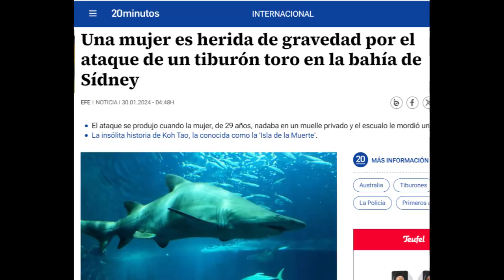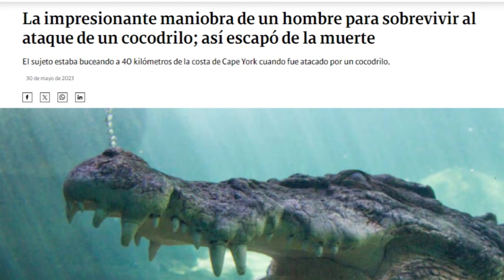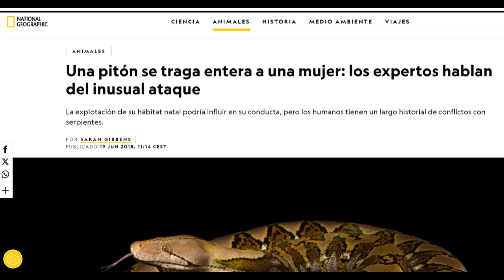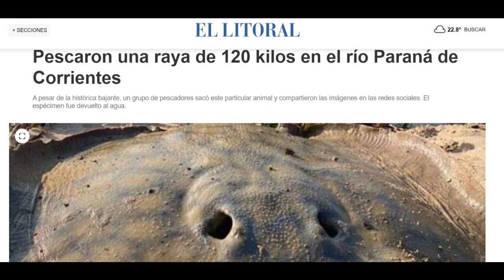¿SABÍAS QUE ESTOS 5 ANIMALES DEL RÍO PODRÍAN SER TU PEOR PESADILLA? Parte 1.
¿SABÍAS QUE ESTOS 5 ANIMALES DEL RÍO PODRÍAN SER TU PEOR PESADILLA?
¿CONOCES LOS ANIMALES MÁS LETALES QUE ACECHAN EN LAS AGUAS DEL RÍO ?
En este vídeo, se muestran 5 de las criaturas  MÁS TEMIDAS y peligrosas que habitan en los ríos más salvajes del mundo.